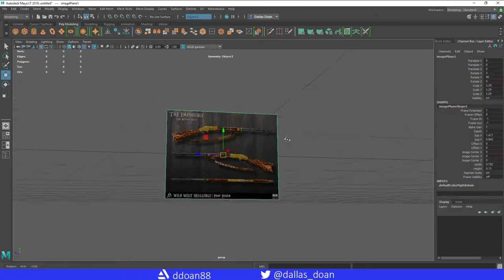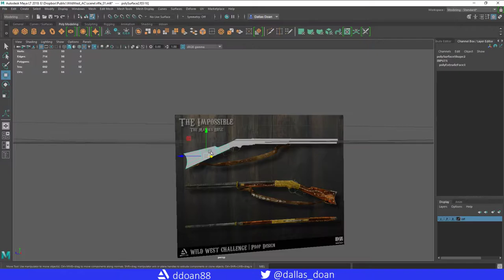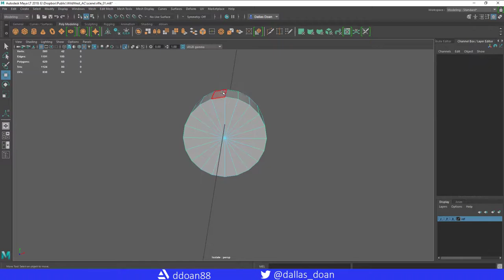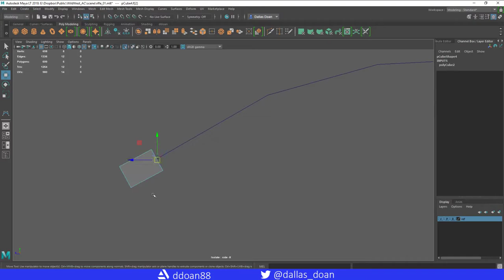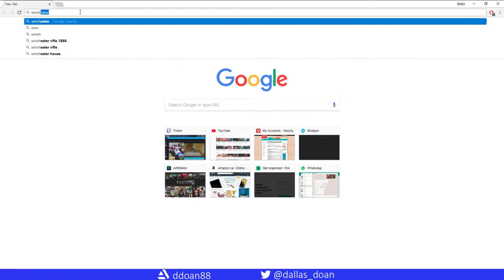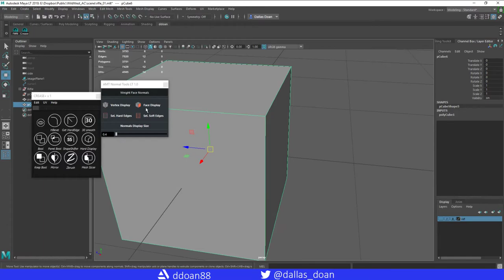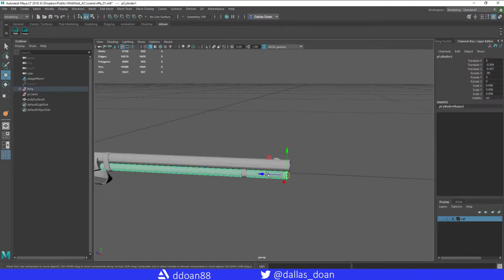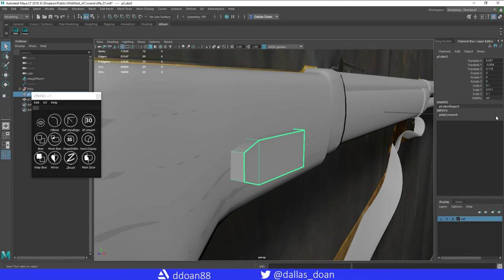Maya 2018 - Rifle Blockout - Wild West Artstation Challenge - Timelapse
Timelapse Video of me blocking out the rifle.